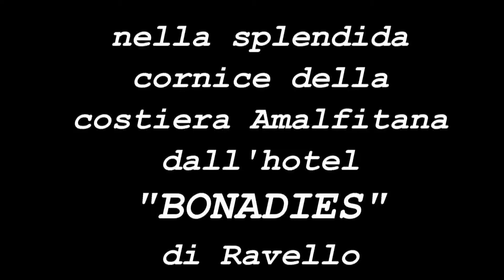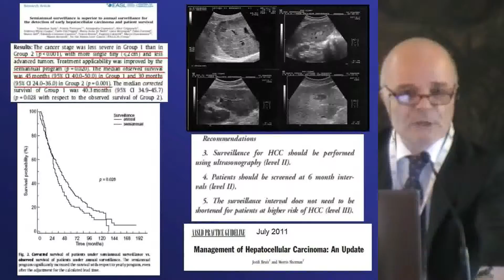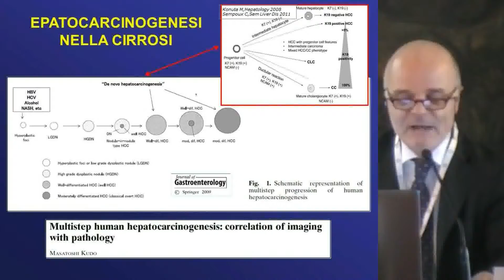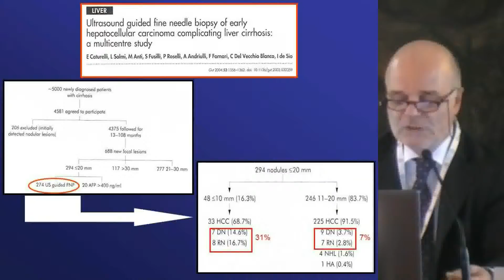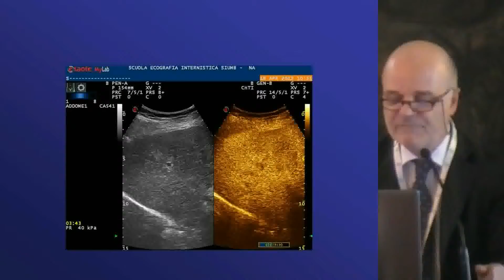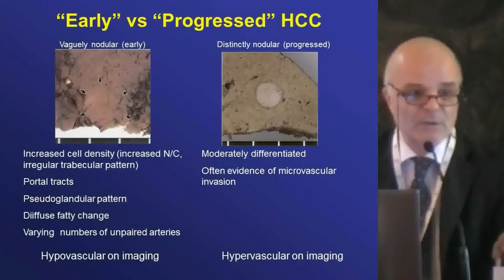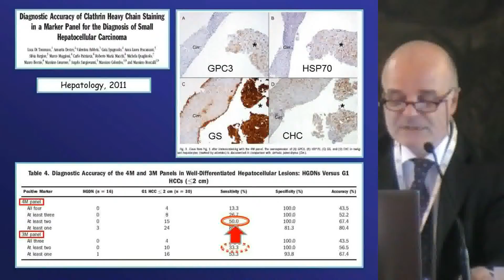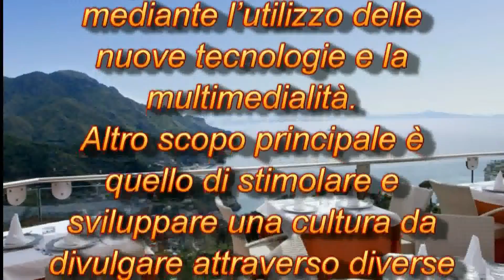NODULO EPATICO, DIAGNOSI CON CEUS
Nodulo di rigenerazione, nodulo displasico, early HCC: diagnosi con CEUS?